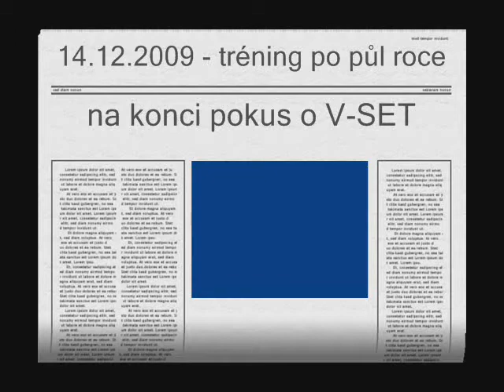Dargo 14.12.2009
pokus o V-set; toto je finální provedení. to, co tomu předcházelo, by zabralo mnoho místa :))